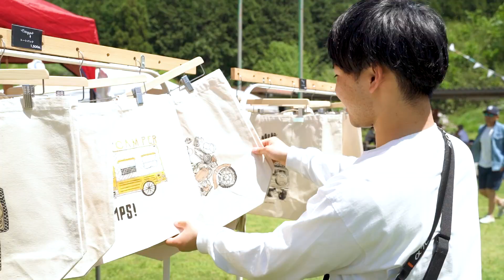【まちテラ公式】VANJAM vol.05 in かみいしづ アーカイブ動画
令和6年5月4日（土）～5月5日（日）「Van Camp is My Jam vol.05」（かみいしづ緑の村公園）

本動画は、大垣市上石津町のかみいしづ緑の村公園で開催された「VANJAM vol.05 in かみいしづ」のアーカイブです。

☆まちなかテラスHPはこちら
（岐阜県大垣市HP）

☆まちなかテラスのinstagramはこちら

☆まちなかテラスポータルサイトはこちら